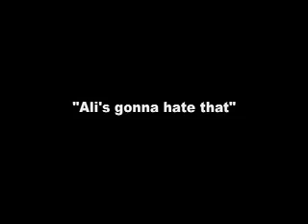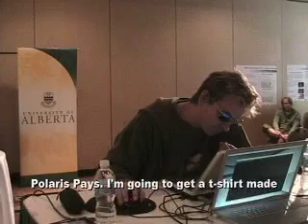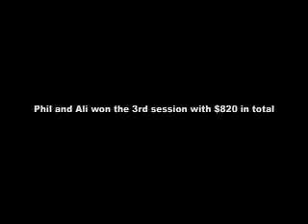Man-machine poker championship: Session 3, Phil Laak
On July 23rd and 24th, the first man-machine poker championship was held at AAAI 2007 in Vancouver, Canada. This match pitted poker professionals Phil Laak and Ali Eslami against Polaris -- a poker playing computer program designed by researchers at the University of Alberta.

The match's unique structure attempted to reduce luck by running duplicate matches. In this format, Ali and Phil formed a team against a team of two computer programs. Teammates played the same series of hands, but from opposite sides of the cards. In this way, both teams got to experience the "good side" and the "bad side" of the cards.

The match was extremely close, with the humans eking out a victory in the final of four 500 hand sessions. The humans finished with a 2-1-1 record, but they felt that Polaris gave them a huge challenge.

In this video, Phil continues his playful banter with the audience, including making a bet with an audience member!